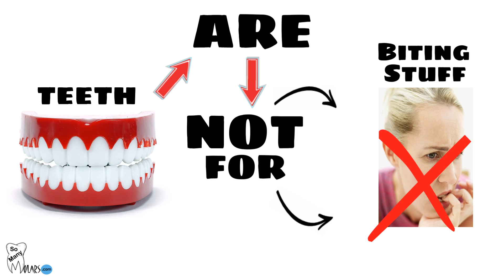Teeth Are Not Tools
Teeth can be damaged when used as tools to open, cut, and hold. Remember, teeth should only be used to chew food.